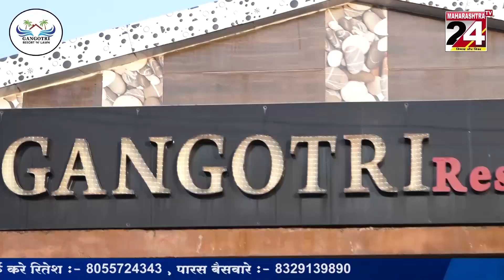संगमनेर मध्ये पुणे नाशिक महामार्गावर ट्रक आणि कारचा भीषण अपघात